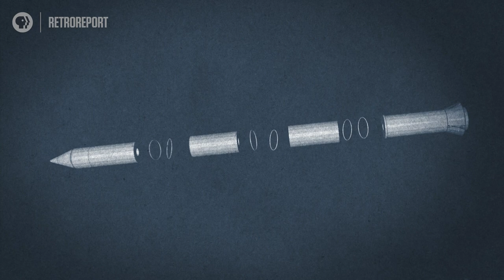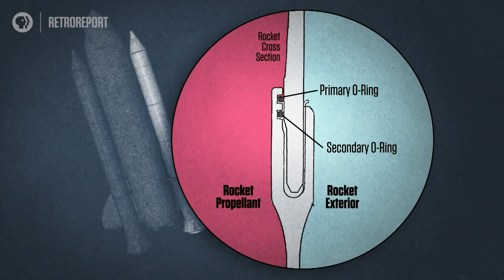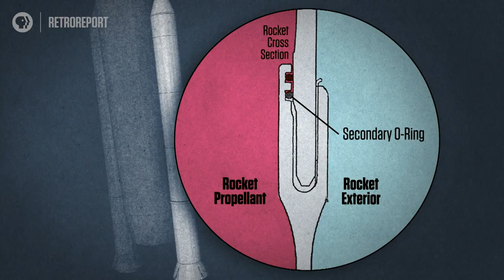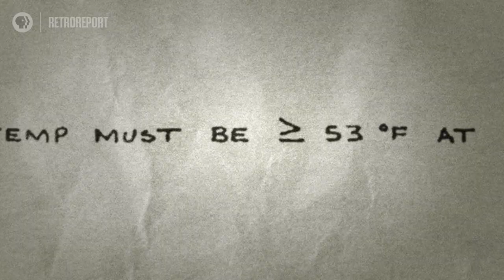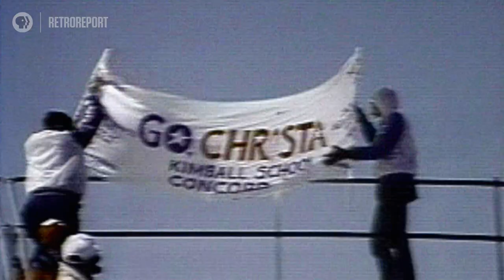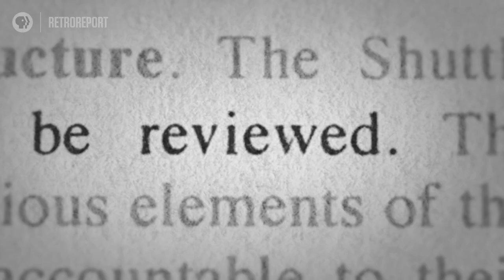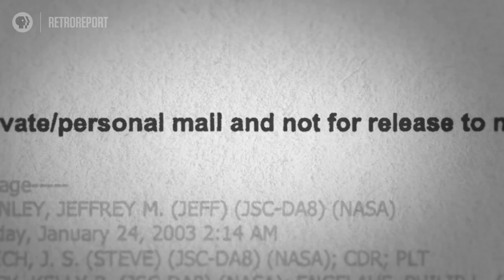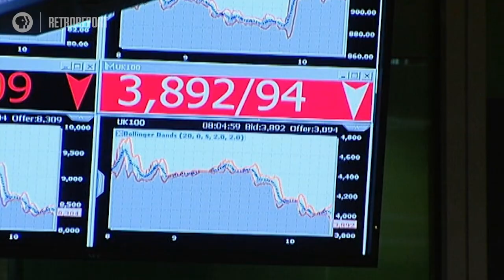Lessons From the Challenger Tragedy | Retro Report on PBS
Normalization of deviance, the process of becoming inured to risky actions, is a useful concept for today that was developed to explain how the Challenger disaster, and later the 2003 Columbia disaster, happened. Lesson plan for educators

This story is an excerpt from our broadcast show with PBS.